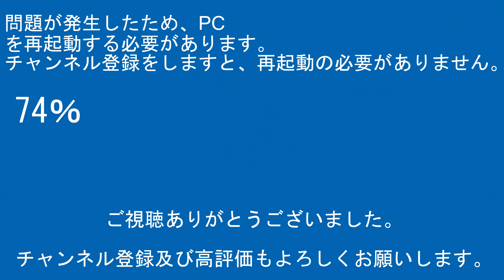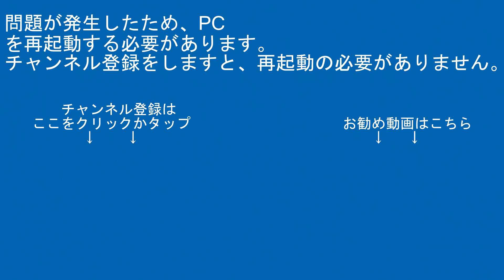2024年1月21日 今日の鉄道模型動画(KATO 381系やくもリニューアル/381系ゆったりやくも)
ｹﾞｰﾑ実況

【RG627】
運営代表
デジタルビデオカメラ：SONY・HDR-CX480
デジカメ：FUJIFILM-FINEPIX JZ250
三脚：SLIK-プロフェッショナルN.雲台SH-724E BK.プレートⅡ.SBH-100.SLIK-500G-7

企画統括
デジタルビデオカメラ：SONY・FDR-AX45A/SONY・HDR-CX680/SONY・HDR-CX420
ビデオカメラアクセサリー：SONY・ECM-XYST1M/SONY・ECM-B1M
三脚本体：Velbon・N635M/Velbon・ULTRA minniQ

その他数名

【編集ｿﾌﾄ】
PlayMemories Home
ApowerMirror

【楽曲使用元】
【魔王魂】

00:00オープニング
00:57スタッフロール
01:07本編